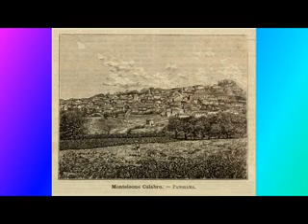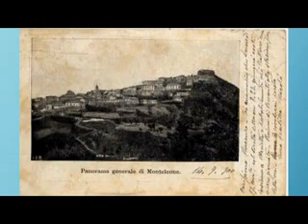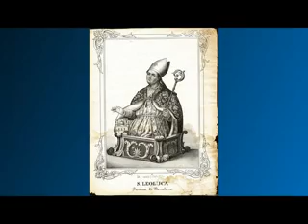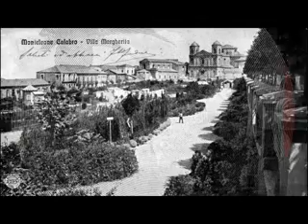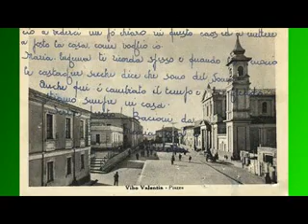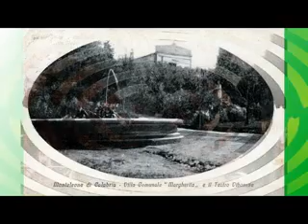=VIBOINSIEME - FOTO ANTICHE VIBONESI.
Vecchie cartoline con musiche dell'antico Festival Vibonese.